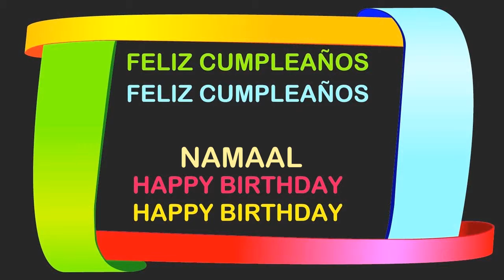Namaal Birthday Postcards & Postales